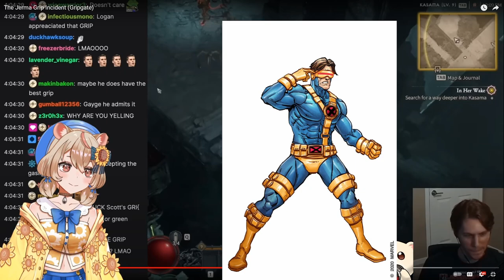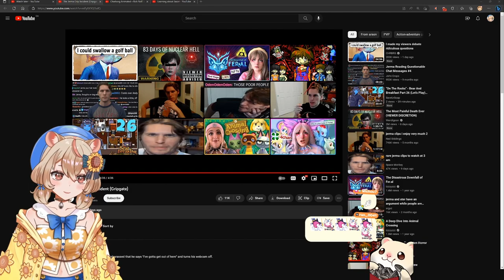The Jerma Gripgate Incident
We can't unhear it now

Tags!
GENERAL
LIVE
CLIPS
ART